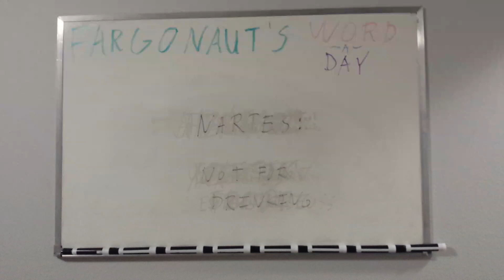Nartes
Not for drinking.